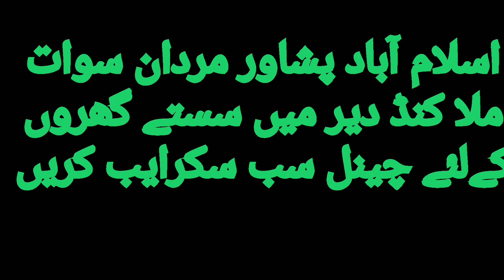House For Sale In Peshawar warsak road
House For Sale In Peshawar warsak road  Khyber Pakhtunkhwa 68 lakh
A BIG THANKS to everyone who have been watching our videos. A small effort from your side, a large dose of encouragement for me.